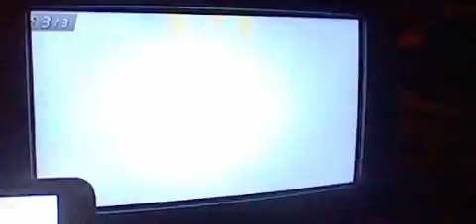Peach storm fast!! win 810